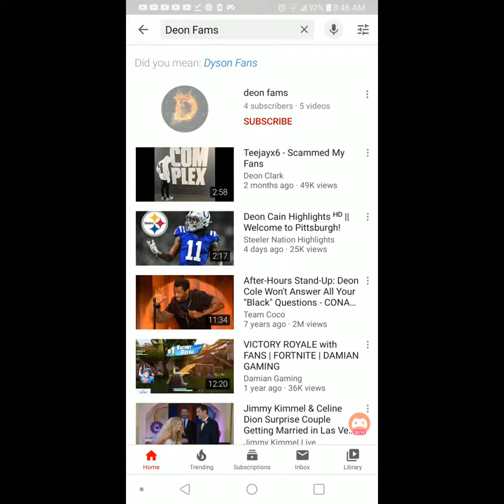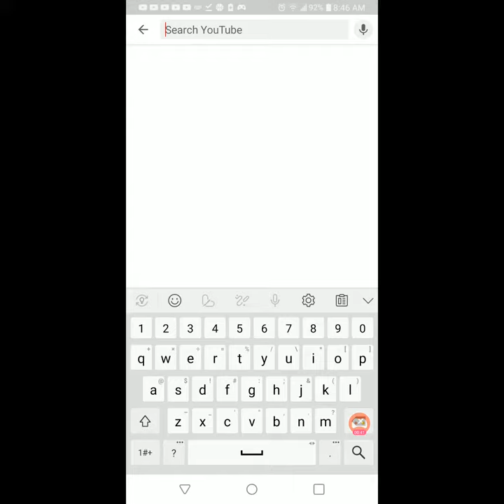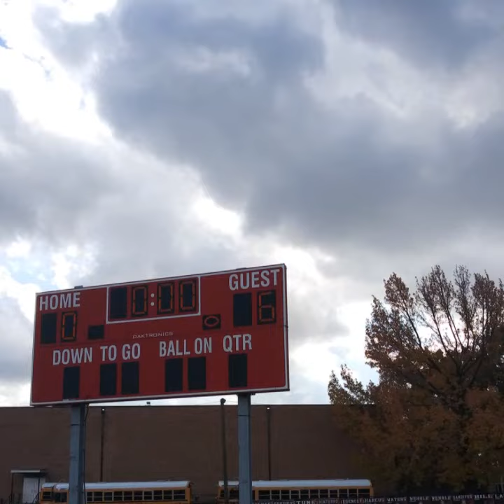Shoutout part 2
I forgot people.